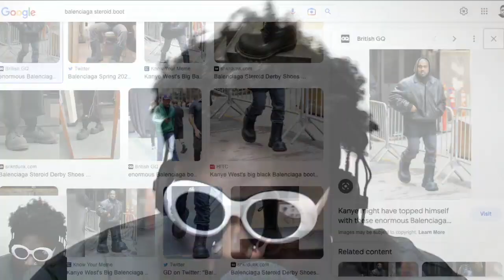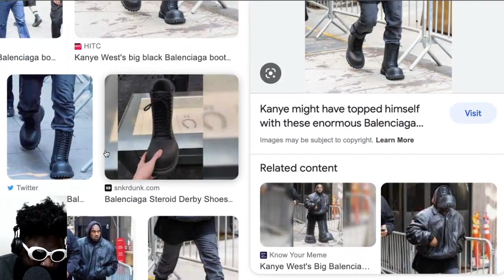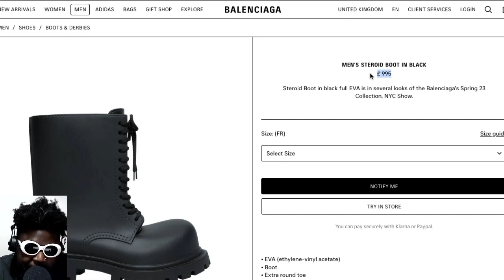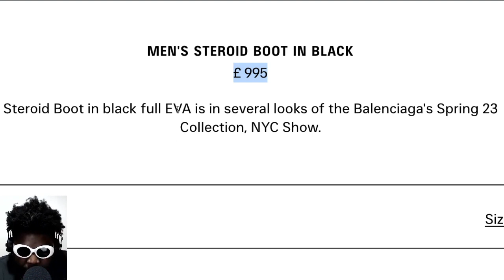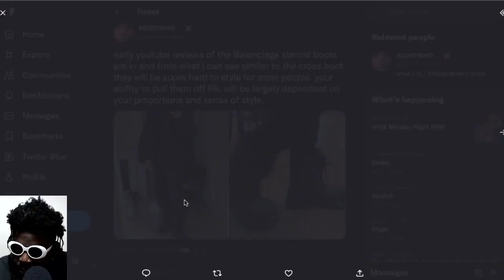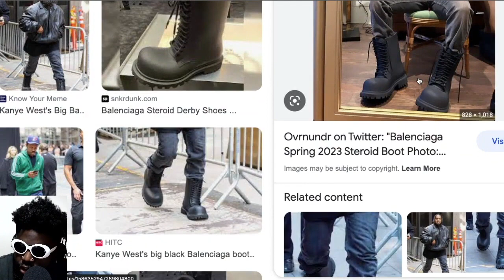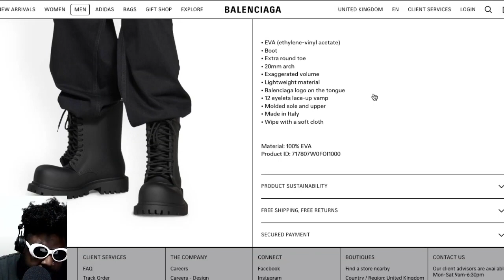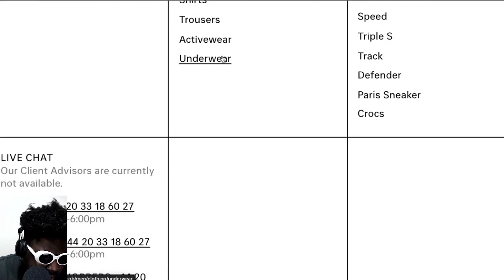Balenciaga Steroid Boots Will Be Challenging to Style...